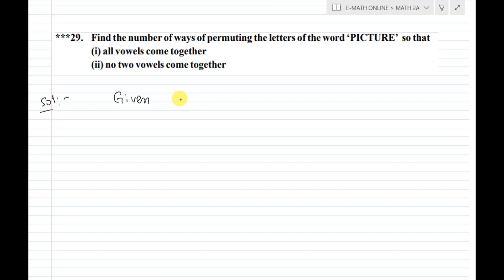Find the number of ‘PICTURE’ so that(i) all vowels come together(ii) no two vowels come together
Find the number of ways of permuting the letters of the word ‘PICTURE’ so that
(i) all vowels come together
(ii) no two vowels come together
In this video, we'll be exploring the different ways of permuting the letters of the word 'PICTURE' while satisfying certain conditions. Specifically, we will be finding the number of ways of permuting the letters such that all vowels come together and such that no two vowels come together.

First, let's consider the condition where all vowels come together. The word 'PICTURE' has two vowels, 'I' and 'U', and five consonants, 'P', 'C', 'T', 'R', and 'E'. To satisfy the condition where all vowels come together, we can treat the two vowels as a single letter, say 'V', and then permute the six letters 'V', 'P', 'C', 'T', 'R', and 'E'. We can then arrange the two vowels within the group of six letters in two ways, either 'IV' or 'VI'. Thus, the number of ways of permuting the letters of 'PICTURE' such that all vowels come together is 2 times the number of ways of permuting the six letters, which is 6 factorial.

Next, let's consider the condition where no two vowels come together. To satisfy this condition, we need to arrange the two vowels, 'I' and 'U', such that there is at least one consonant between them. We can do this in two ways, either placing 'I' before 'U' or placing 'U' before 'I'. Let's consider the case where 'I' comes before 'U'. We can then think of 'PICTURE' as having the form 'P_C_T_R_E_', where '_' represents a possible location for the vowel 'U'. We need to place the 'I' in one of the five positions, say the first position, and then place the 'U' in one of the four remaining positions such that there is at least one consonant between them. We can think of this as placing the 'U' in one of the four gaps between the consonants or at the end of the string. There are four such gaps, one between 'P' and 'C', two between 'C' and 'T', and one between 'T' and 'R', and there is one end gap after 'E'. Thus, the number of ways of placing the 'U' is 5. Once we have placed the 'U', we can permute the remaining four letters in 4 factorial ways. Thus, the number of ways of permuting the letters of 'PICTURE' such that no two vowels come together is 2 times 5 times 4 factorial.

We can obtain the same result by considering the case where 'U' comes before 'I'. The only difference is that we need to place the 'I' in one of the four gaps between the consonants or at the beginning of the string, and there are four gaps and one beginning position available. Thus, the number of ways of permuting the letters of 'PICTURE' such that no two vowels come together is also 2 times 5 times 4 factorial.

In this video, we have learned two different ways of permuting the letters of the word 'PICTURE' while satisfying certain conditions. We have found that the number of ways of permuting the letters such that all vowels come together is 2 times 6 factorial, and the number of ways of permuting the letters such that no two vowels come together is 2 times 5 times 4 factorial. These methods can be generalized to other words with different numbers of vowels and consonants and different conditions.